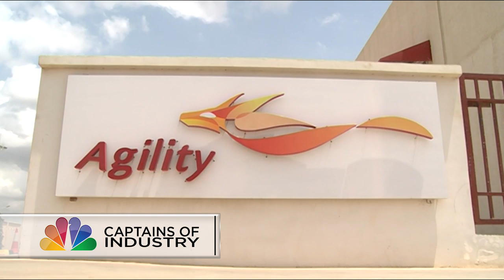Captains of Industry: Africa is the growth hotspot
Africa is still the growth hotspot despite its many challenges including lack of sufficient infrastructure, policy uncertainty and high bureaucracy. That's according to this week’s Captain of Industry, Dubai-based Geoffrey White, CEO of Agility Africa who says doing business on the continent needs a long-term view.